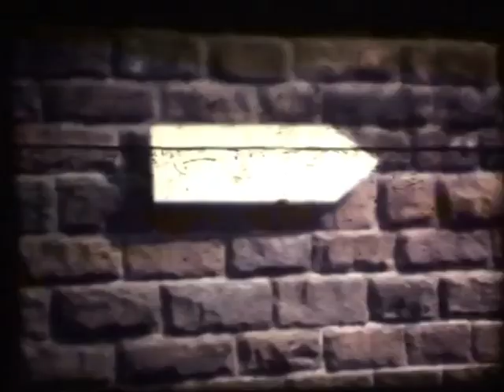treinreis 1970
Na lang graven in het Internet Archief heb ik nog enkele interessante "homevideos" gevonden zonder klank.Deze opnames zijn wellicht gemaakt door een Belgische treinfreak.Beelden van het station van Luxemburg met treinen uit die periode alsook uit Duitsland met de laatste stoomtreinen;